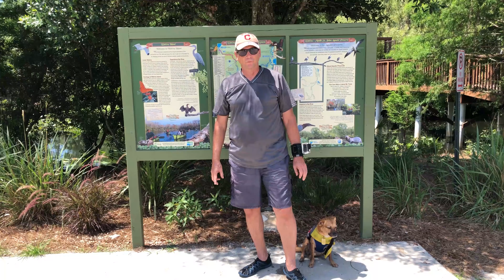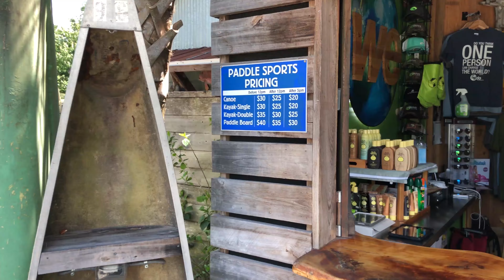Wekiva River Run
An easy 2 hour trip up the National  Designated Wild and Scenic Wekiva River, just north of Orlando through pristine wilderness.